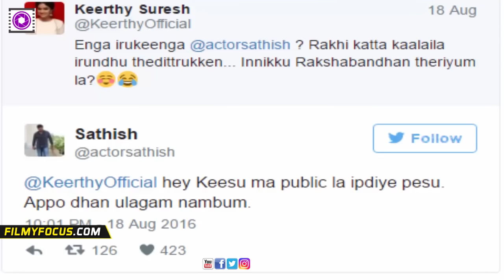கீர்த்தி சுரேஸ், சதீஸ் ரகசிய திருமணமா? ||Keerthi suresh And Sathish Wedding - Fake News Going Viral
Keerthi suresh And Sathish Wedding - Fake News Going Viral